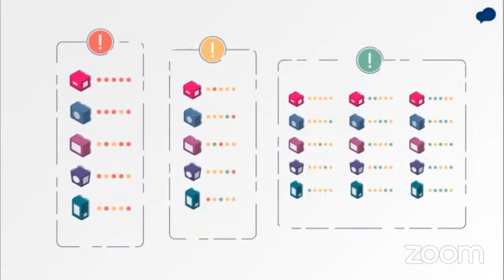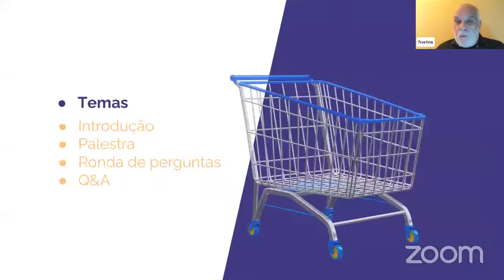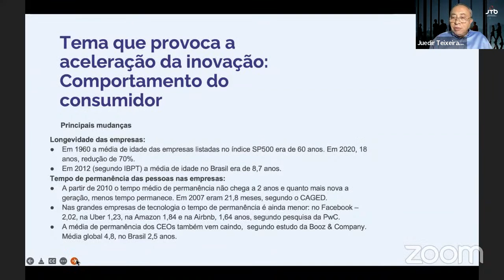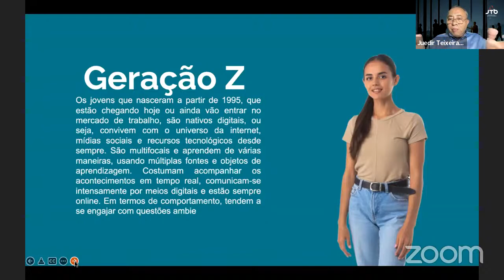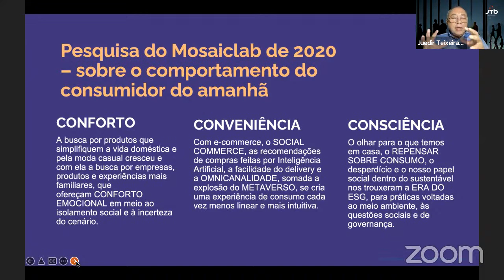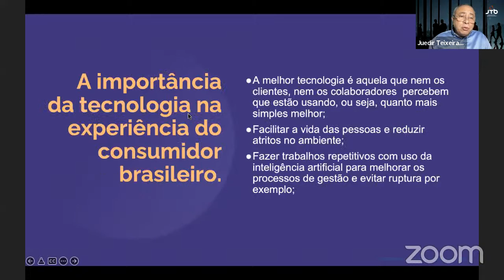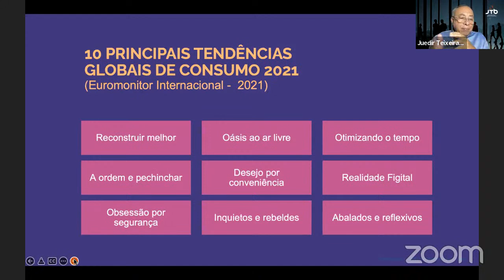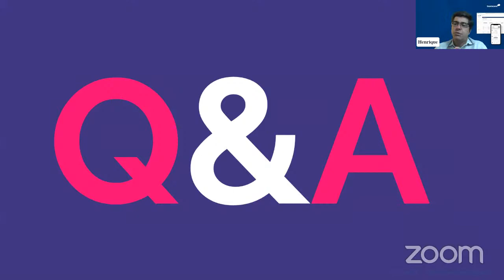[Webinar] Tendências do consumidor mundial e seu impacto no varejo brasileiro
As pessoas são o centro do que fazemos. São a inspiração de projetos que permitem o seu bem-estar. É importante conhecer seus interesses e gostos, o que os motiva. Assim, os serviços e produtos que oferecemos irão realmente resolver suas necessidades.

Do que falamos neste webinar:

✔️ Mudanças no comportamento do consumidor brasileiro
✔️ Movendo o canal de fornecimento global
✔️ Experiências centradas no cliente
✔️ Como melhorar a experiência de compra
✔️ Quatro gerações em conjunto com diferentes necessidades